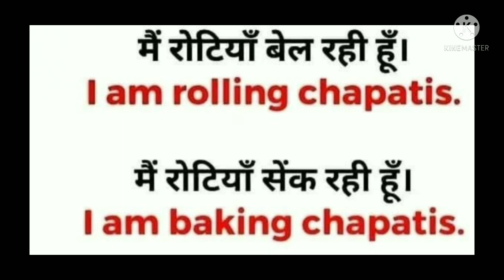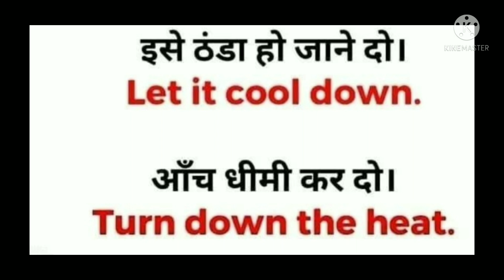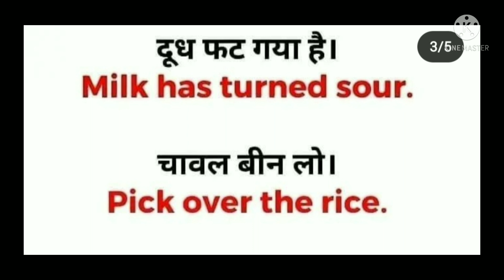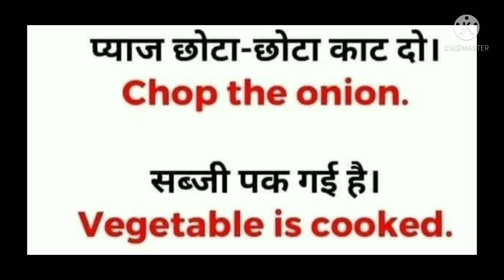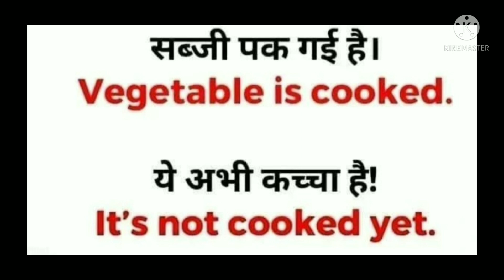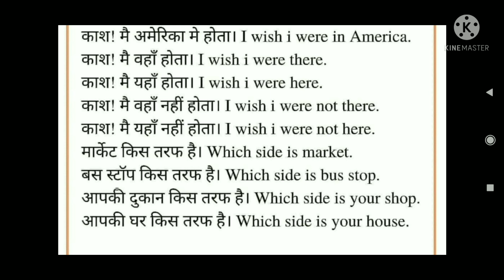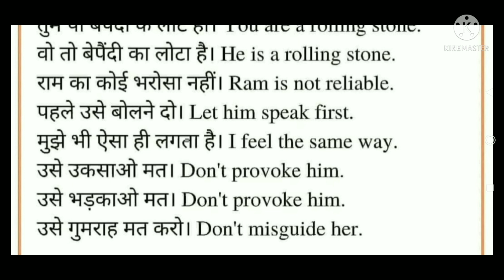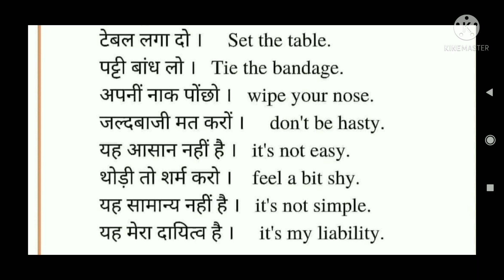Sentences for daily use / English speaking / how to speak English